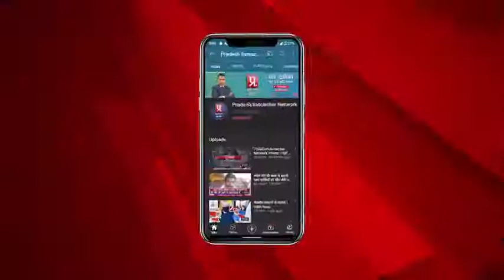सिद्धार्थ शुक्ला के बाद इस मॉडल को आया कार्डियक अरेस्ट, यहां छुट्टियां मनाते हुए हुआ निधन